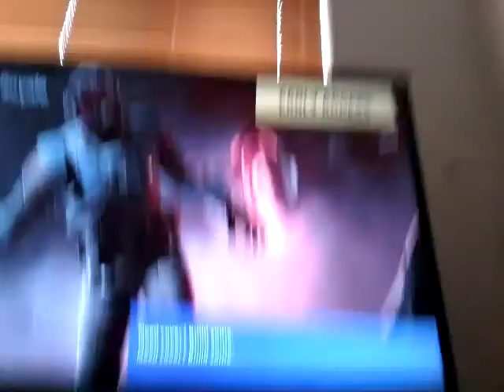Reanacting 1st solo win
Sick wind place